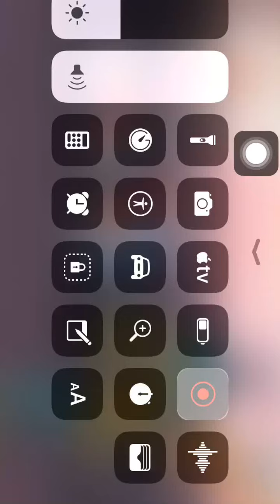Rayman Adventures Walkthrough Part 2 (By Ubisoft) iOS / Android Gameplay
Rayman Adventures is free to play, you can choose to pay real money for some in game items which will charge your iTunes account. You can disable in-app purchases by adjusting your device settings.